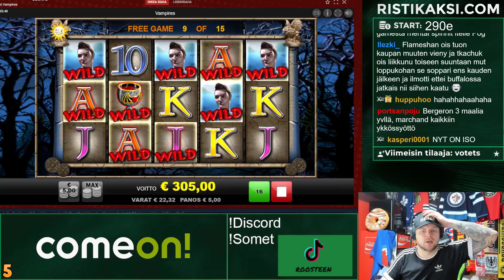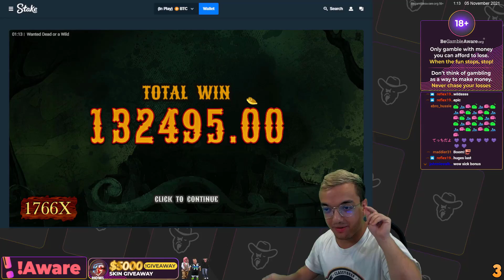RECORD WINS OF THE WEEK #13 ★ BEST HIGHLIGHTS MOMENTS ON ONLINE SLOTS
00:00 Intro
00:20 Vampires (Merkur)
03:26 Roman Legion (Gamomat)
05:00 Stack 'Em (Hacksaw Gaming)
07:55 Chaos Crew (Hacksaw Gaming)
10:53 San Quentin (Nolimit City)